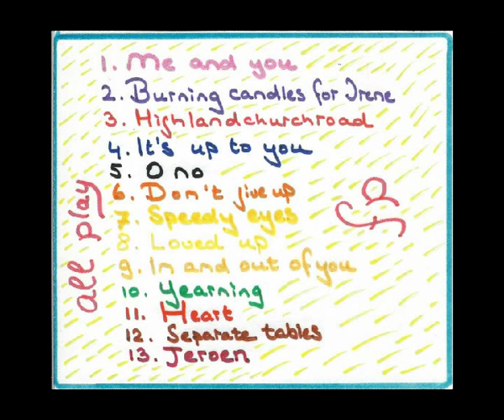Yearning - Frans-Paul Gout / Arien Metz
Lievelingsnummer van Arien
In dank en herinnering aan
40 jaar ondersteuning en liefde

Yearning

How can I feel belongings to a woman of your size
when all my dreams are centered around you
How can I calm me down  be distinguished cool and nice
how can I come to terms with you

When I'm yearning
through every day I am learning
If your love is gonna burn me up
I'll burn it all for you
and I'll melt away my harness too

I've been around   I've seen some of the good things in this world
but I never had experienced you
I thought I'd seen them all  now you're my one and only girl
you pace me in your rhythm so smooth

and I am   yearning
my selfbelief steadily sterning
you can safely close your eyes now  I've opened mine for you
and I see clear  feel open minded too

Yearning
Just like the earth my life is turning
if your love ain't gonna spark me off   I'll never see the moon
Now I know we will be flying soon
Yearning